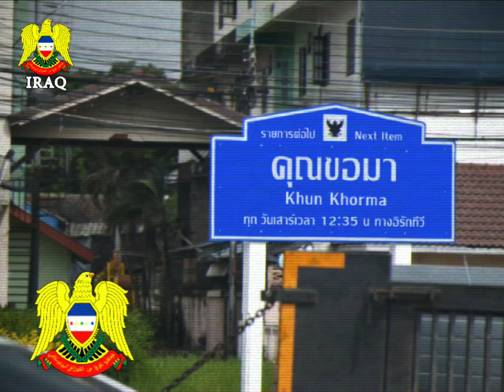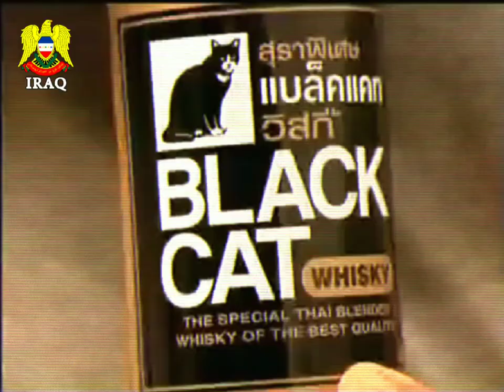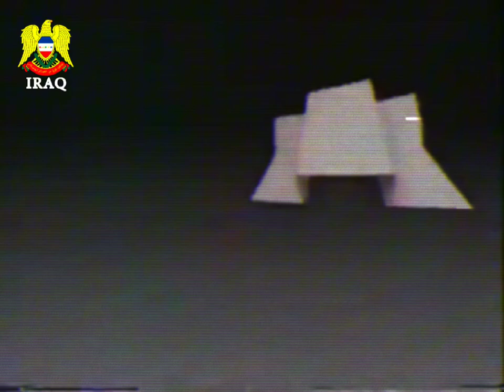[ไตเติ้ล+โฆษณาตลก] รายการคุณขอมา (ออกอากาศทางมูจาฮีดีนคอซแซคอิรักทีวี ปี2023) - Yugoslav Red Cossack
ไตเติ้ลรายการ "คุณขอมา" รวมโฆษณาตลก (ออกอากาศทางมูจาฮีดีนคอซแซคอิรักทีวี) - Yugoslav Red Cossack @mujahideencossackiraqtv

จะพากินใหม่ๆของช่อง ของเรา รวมไปถึง Facebook Twitter Instagram และ tiktok ขอกระทืบไลค์ให้ 35,000 like
เป็นผู้ได้ยอดวิวเยอะเพื่อความบันเทิงเป็นแทนผู้เดียวในประเทศไทย